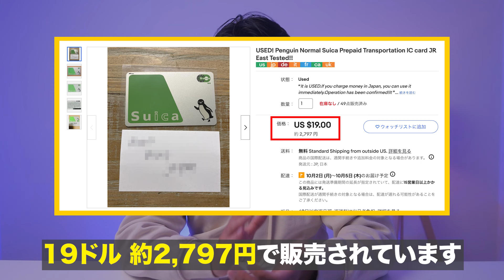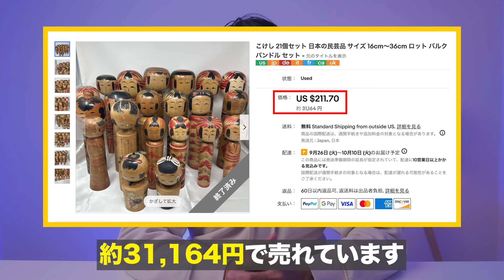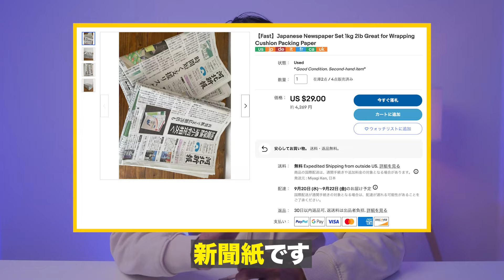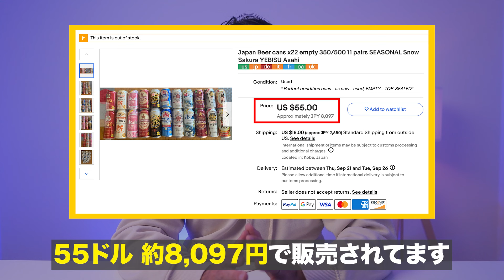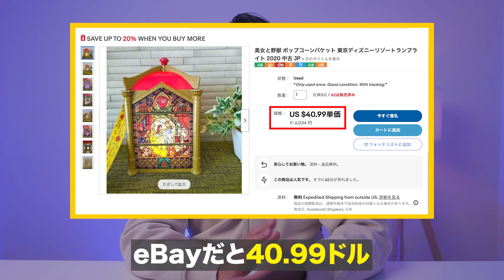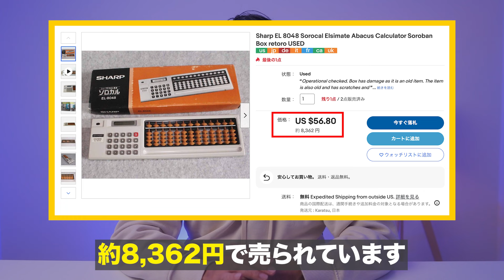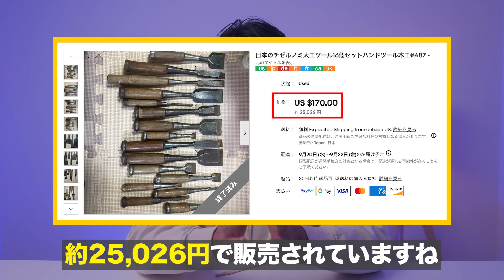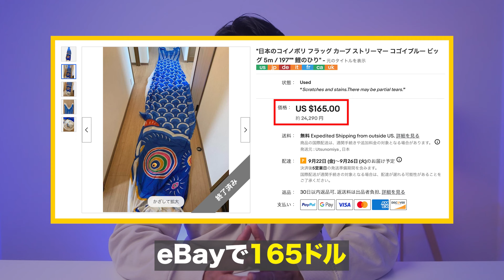メルカリより数倍以上で売れる「ある場所」と「厳選商品20個」を紹介します！円安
0から輸出ビジネスを学べる無料コンテンツ
『eBayオールインワンパッケージ』

モトキの情報を受け取る

モトキのプロフィール
80年代生まれ オランダ在住

物販ビジネス経営（eBay、海外ブランドD2C、EC教育事業）海外ネットショップ「eBay輸出」をスタートして1年で組織化することによって自由な生活スタイルを手にしました。

ネットを使った輸出ビジネスで大きな収入を得る方法をお届けします。